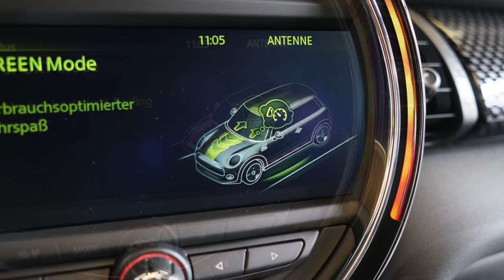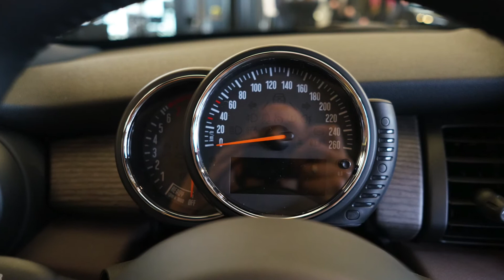New Mini Cooper 2014 F56 Presentation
Summary of the NEW MINI - The Original show
Big changes in quality and engines, many improvements, choice of different driving styles with trottle, steering and bumper adaptation, I'm very impressed.
Test trips will follow soon with Cooper and Cooper S.

Music License free iLife 09 Apple.